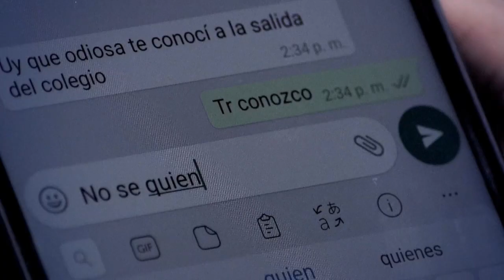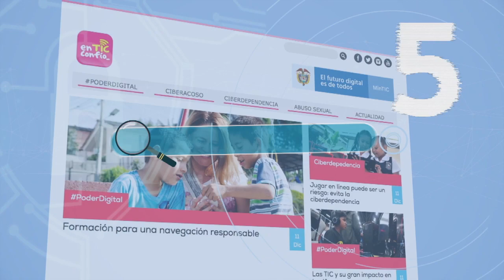5 tips para afrontar el ciberacoso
Cuídate del ciberacoso y sigue los tips para reaccionar de manera adecuada.